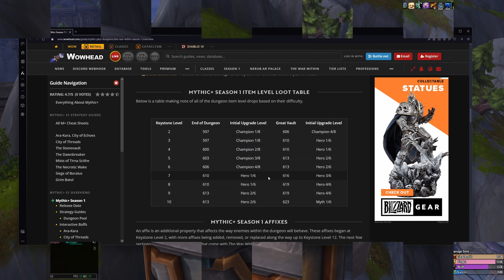MYTHIC+ alles was Du wissen musst | World of Warcraft TWW | M+ Guide | deutsch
In diesem Video sprechen wir ganz allgemein über Mythic+ und das was du darüber zur ersten Season in The War Within wissen solltest.

🎮 Ich spiele World of Warcraft schon seit Ewigkeiten. Mit kleineren Pausen seit ziemlich genau 20 Jahren. Bis auf ganz wenige Ausnahmen beschränke ich mich auf PvE Content. Ich raide, ich spiele M+ und manchmal beschäftige ich mich auch mit dem Crafting. Seit einigen Jahren raide ich in einer CE Mythic Gilde, in der wir versuchen den mytischen Content möglichst stressfrei zu erledigen.

00:00 Intro
00:35 Einleitung
01:27 Timer schlagen ;-)
02:07 Loot traden
03:22 M+ Loot
04:03 Exkurs: Great Vault
05:44 M+ Loot
06:41 Welche Dungeons gibt es in S1?
08:08 M+ Score / Rating
08:57 Affixe in M+
11:55 weitere Feinheiten
12:26 Fazit

💬 Eure Unterstützung bedeutet mir unglaublich viel! Lasst uns in den Kommentaren gern über die Games diskutieren. Eure Ideen und Vorschläge sind immer willkommen!